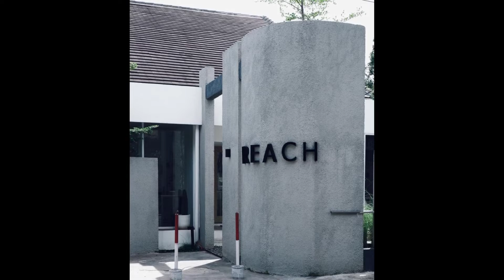REACH COFFEE TEMPAT NONGKRONG COZY BANDUNG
Cafe Dengan design dan konsep cafe kekinian / warung kopi / tempat nongkrong yang membuat kita nyaman untuk bersantai menenangkan hati dan fikiran bersama keluarga / teman